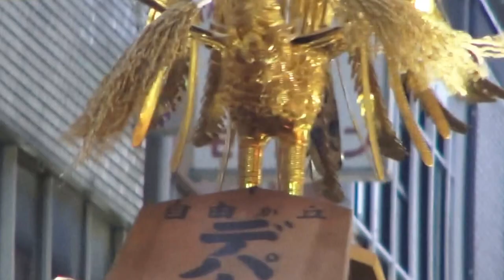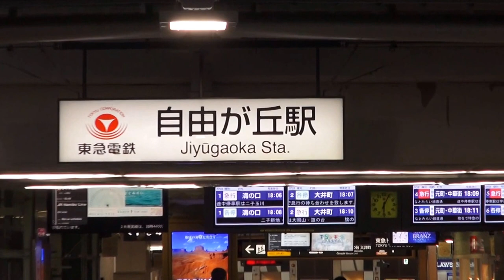28年 自由が丘 熊野神社 例大祭 宵宮 二之宮神輿立派な渡御。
世界中で　キューバ人です。《日本のお祭り、神輿　伝統と文化》です。
（キューバとジャパン文化交流です）
神輿データ：　一之宮
　台座：三尺（九十一センチ）
建造年度：不明　（昭和以前）　製作者：不明
 　特記：　銅羽目に紅葉に鹿を刻んだ平屋台造り
一之宮は昭和8年三田春日神社より譲り受け

祭神：伊邪那美神
熊野神社は熊野詣が盛んだった頃、
地元の住民が講を作って熊野参りをして本宮の分霊を拝受して創建したと伝えられる。
 寛政八年(1796)に社殿改修棟札の写しが残っており、
少なくともその時期までにはこの地に創建されていた。
 かつて一帯は「谷畑」と呼ばれ、当神社も通称「谷畑の権現さま」と呼ばれた。

御幣役（おんべやく）＝神輿渡御路を掃き清める役は、
 金棒を地面にたたきつけその後回転させてジャラジャランと鉄輪を鳴らす。
 羽織袴のカンカン帽の総代役員が神輿を先導する。

神社前通りを一之宮、二之宮、三之宮（女神輿）の三基が連合担ぎ出しです。
 一之宮神輿のみが自由通り坂下まで北進していく。

 自由が丘地名の由来：
昭和2年（1927）東京横浜電鉄による渋谷駅～丸子多摩川駅間（東急東横線）
の開通に伴ない、 設立された自由ヶ丘学園（中学校、小学校、
幼稚園を併設）により、自由が丘（当初は自由ヶ丘）と呼ばれるようになった。
 鎌倉時代には開拓され旧荏原郡衾村字谷畑（やばた）と呼ばれていた。